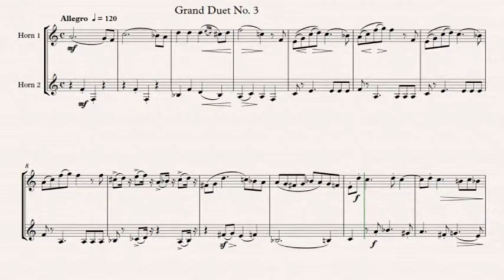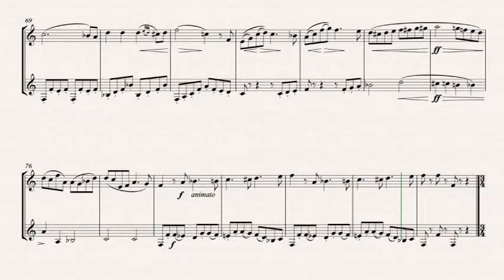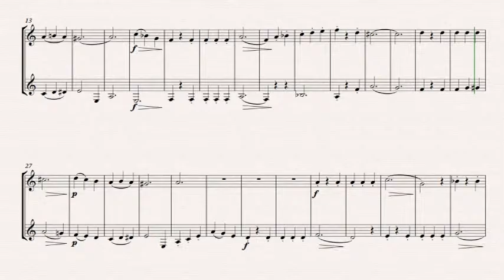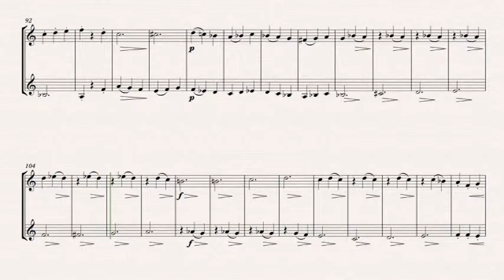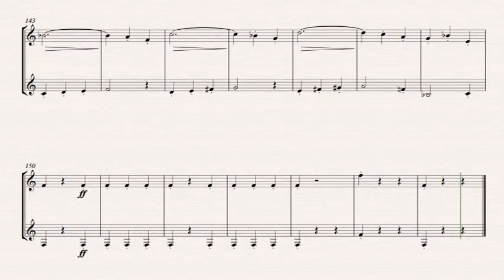Gallay Grand Duet No 3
Here is a new restoration from the original manuscripts. This is the third of three Grand Duets by Gallay.  These beautiful duets each have three movements. A second part for euphonium is included.